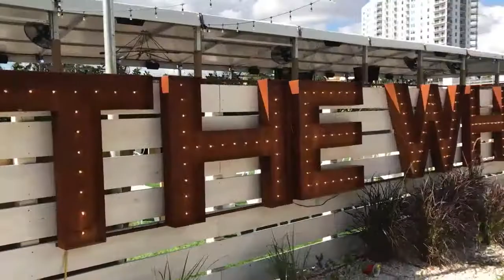The Wharf Miami, Outdoor Entertainment in Downtown Miami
The Wharf Miami, Outdoor Entertainment in Downtown Miami is the newest hot spot on the Miami River!

We stopped by The Wharf Miami a few weeks ago to see what all of the WharfBUZZ was about!

Sebastian Rusk caught up with an old buddy, and one of the partners, Emi Guerra to get the scoop!